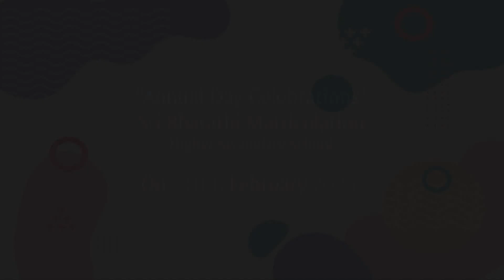DANCE-6 BOLLYWOOD DANCE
Choreographed by: Mrs. Logeshwari R
Name of the student participants
1)Dakshinya. P.M
2)Shurthika. J
3)Devasri. C. S
4)Monika. S
5)Yazhisai thanya. S
6)Megha santhana. S
7)Mynika. S
8)Mahalaxmi. I
9)Kiruthaksana. M
10)Sanju sri. R
11)Varshini. A
12)Vainavi. K
13)Varshasree. S
14)Karthikeyan. M
15)Rishidevan. K
16)Thiyashragavan. K
17)Abimanyu. D. R
18)Dhashwinth. S
19)Darnison.S
20)Rohith. S
21)Madhav. K. R
22)Varunkarthi. M
23)Bhavanharish. K
24)Mahizan. B
25)Vyaas. G
26)Vaishnav. M